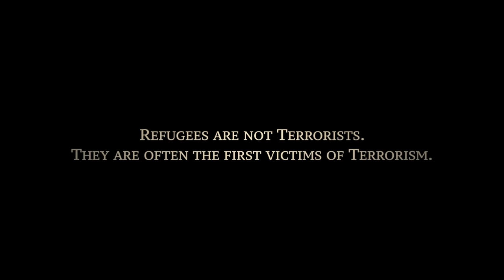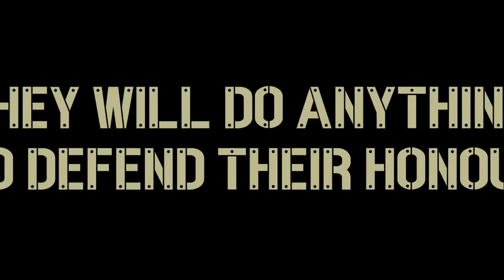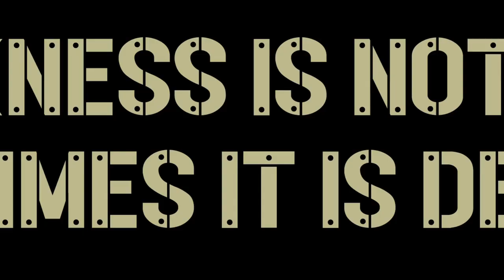Official Trailer | Rohingya | Sangay Tsheltrim | Haider Khan | Tangia Methilla | Samuh | Apple TV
A true story, interwoven with a fictional poignant love story between a Rohingya girl and an Indian Special Forces Officer. It focuses on the peril, uncertainty, betrayal and misery of life in the Rohingya refugee camp.

Directed by Haider Khan
Released on 15th November 2021

You can now watch on Samuh 👇🏼